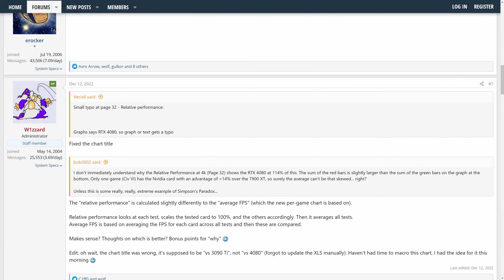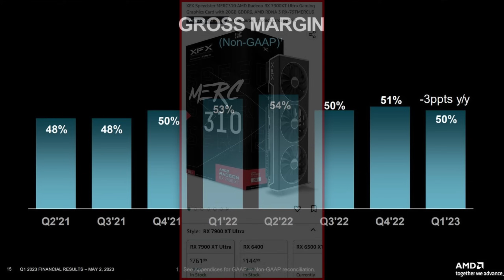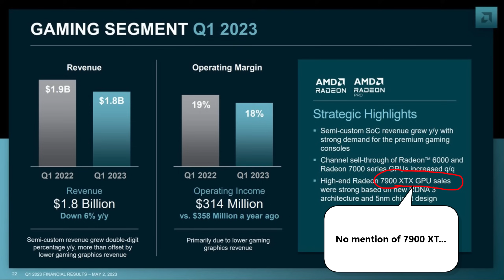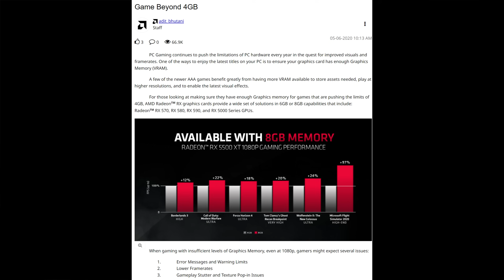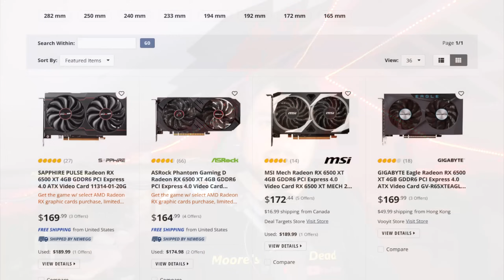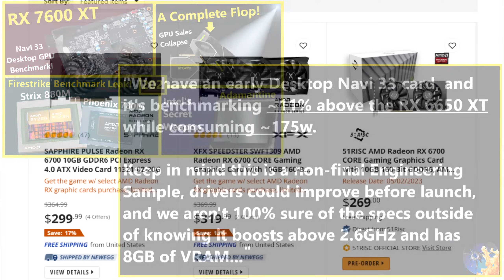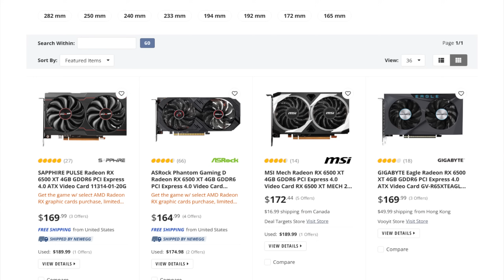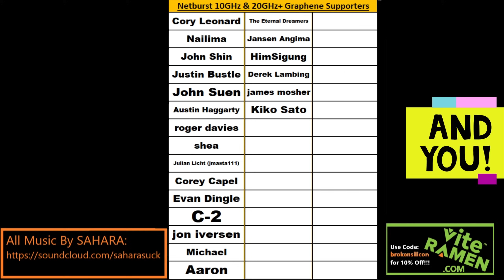AMD can Afford more VRAM for RDNA 3 – Q1 Earnings Prove it!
0:00 AMD wasn’t Greedy, they were Stupid…
1:37 RX 7900 XT Unofficial Price Drop Leak
2:20 Q1 Earnings Prove AMD can afford to sell RDNA 2 Cheap!
4:55 A Message to AMD Leadership
9:54 AMD could be telegraphing 7800 XT and 7700 XT Pricing…
13:20 What Lineup would Flop, and what would take Market Share?!

2021 Video Intro by Tom & abstractrealism on the MLID Discord